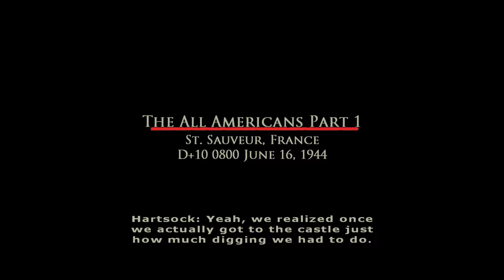Brothers in Arms: Earned in Blood [8] The All-Americans, Part 1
Well this mission made me want to die.

The fact that the tank spawned on top of the panzerfausts. The fact that he refused to move. All the times that I died after blowing up the second tank for no apparent reason. So bad.